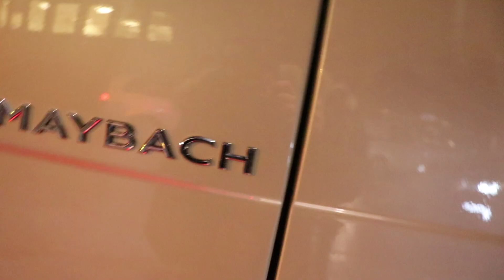OSLO SNOWTOUR DAY 1!!! (Exspensive cars and Jon Olsson)